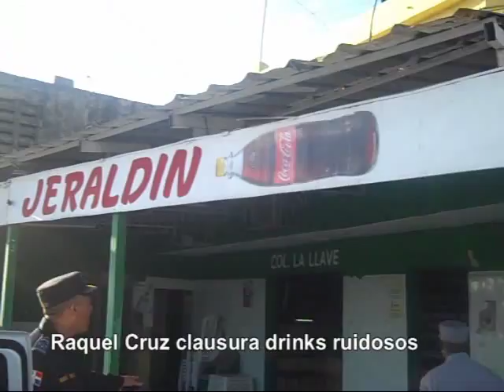Fiscal Raquel Cruz clausura negocios ruidosos en SDE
Masivo operativo de clausura de drinks y colmadones ruidosos en Santo Domingo Este por la Procuradora Fiscal de la Provincia Santo Domingo Raquel Cruz al cumplirse el tercer año de la guerra que libra, junto al Ayuntamiento de Santo Domingo Este, contra la contaminación sónica.